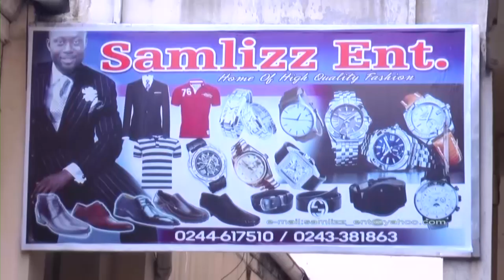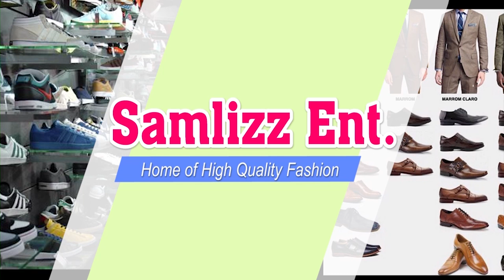|| APS. PETER AYERAKWA (RTD) || PART 2 || 2019